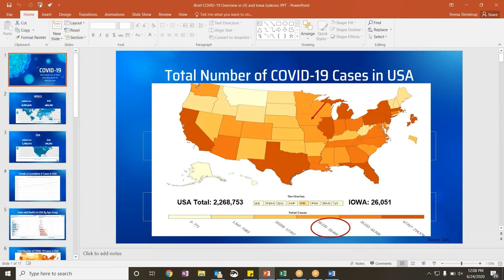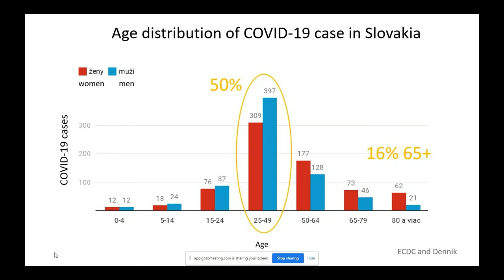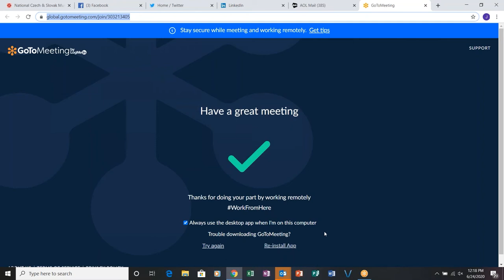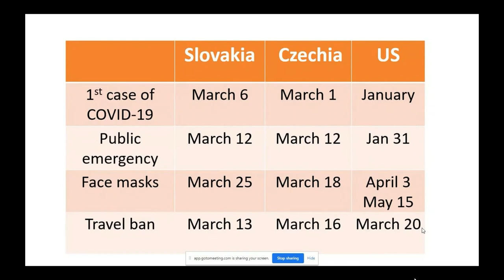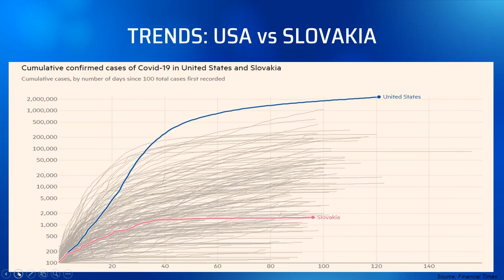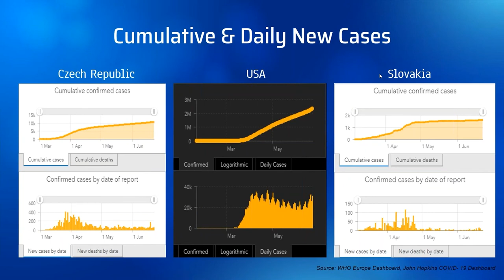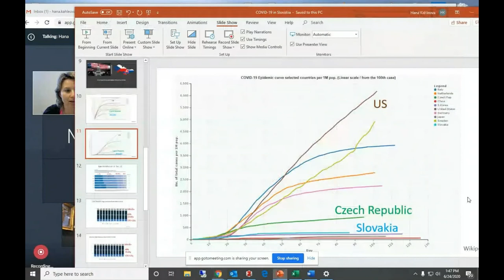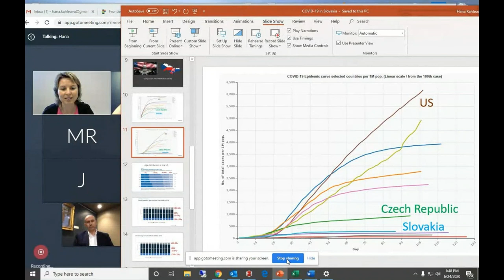Lunch & Learn: COVID– 19 and the Medical Response across the Atlantic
Take a break from your day and hear from experts all over the world on topics related to the COVID-19 pandemic. Join us for our inaugural virtual Lunch & Learn series focusing on transatlantic issues.

Our second webinar is a much broader focus on COVID-19, comparing and contrasting responses in the United States, Czech Republic, and Slovakia. Our three medical experts are joined by NCSML Vice President for Development and Marketing to discuss the cause and effects of the global pandemic in all three countries.

Panelists:

· Professor Jiří Stavovčík, the Vice Dean of the Faculty of Health Sciences at Palacky University, Olomouc, Czech Republic
· Dr. Martin Izakovic, NCSML Board Trustee and former Vice President of Medical Staff Affairs and Medical Director of Hospitalist Program, Mercy Iowa City, Iowa
· Dr. Hana Kahleova, Director of Clinical Research, Physicians Committee for Responsible Medicine, Washington DC.

Moderator: Jim Miller, Vice President for Development and Marketing, National Czech & Slovak Museum & Library